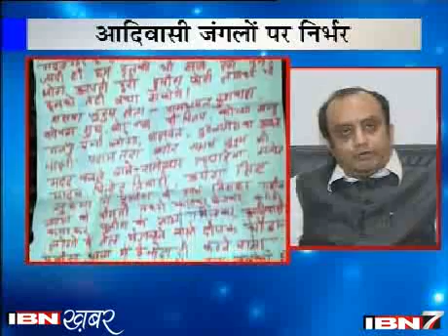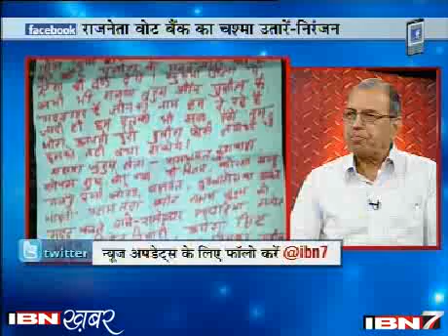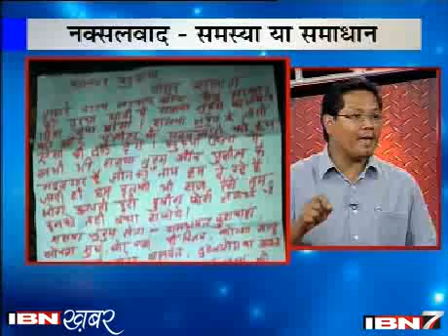Kyu Narsanghar Karte Hai Naxali, Kya Hai Iski Vajah ? 1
नक्सलवाद देश के लिए चुनौती बन गया है। मुद्दा में आज नक्सलवाद पर चर्चा होगी। क्यों नरसंहार करते हैं नक्सली? आखिर इस नरसंहार की वजह क्या है। कैसे खत्म होगा नक्सलवाद। मुद्दा की एंकरिंग संदीप चौधरी ने की।